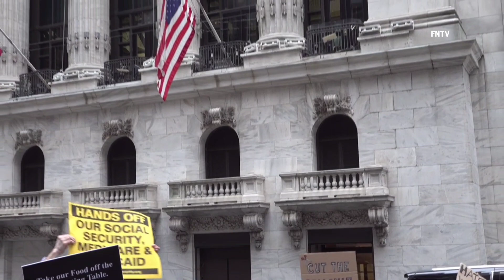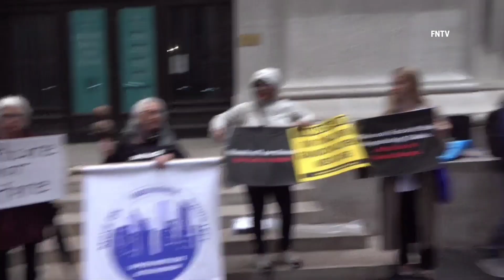Protest Outside NYSX Where Rep McCarthy Held Press Conference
April 17 2023 MANHATTAN, New York - Protest outside as House Speaker Kevin McCarthy spoke on Wall Street Monday delivering a speech to the New York Stock Exchange.